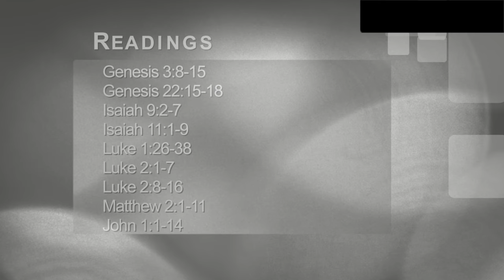December 20, 2015 Lessons And Carols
Lakeside Presbyterian Church provides our Sunday sermons here. Please enjoy and tell a friend. Our mission statement: The love of Christ compels us to worship, learn and serve as a Christ-centered community inviting all to share a relationship with God.